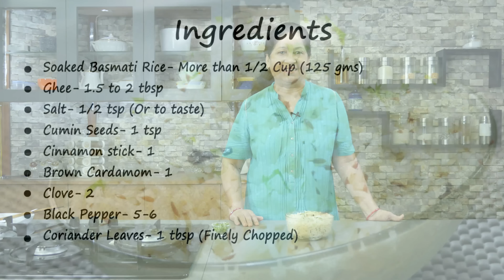Jeera Rice recipe | Steamed Zeera Fried Rice | Flavoured Cumin Rice in pressure cooker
Rice flavored with aromatic cumin seeds is a mildly spiced dish , can be prepared easily and it goes well dal or curry dishes.
Ingredients
Basmati rice -  1/2 cup (125 grams) (soaked)
Ghee - 1.5 to 2 tbsp
Brown cardamom - 1
Cloves - 2
Black pepper - 5 to 6
Green coriander - 1 tbsp (finely chopped